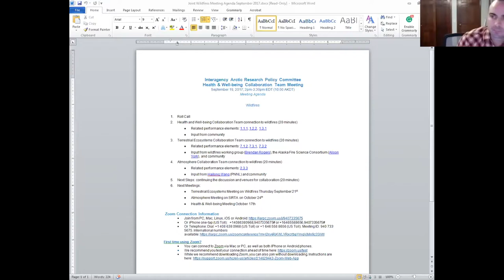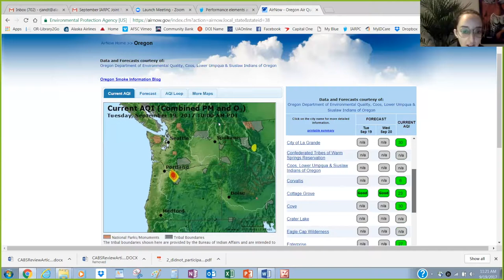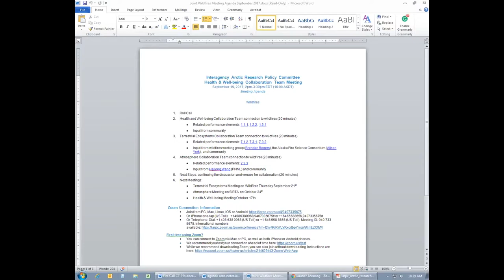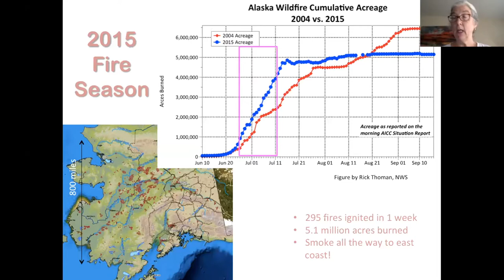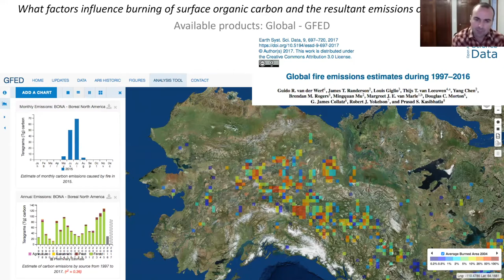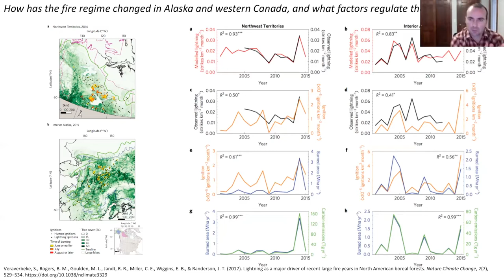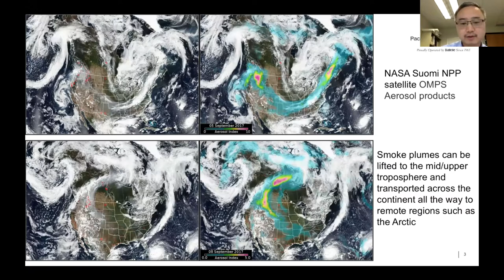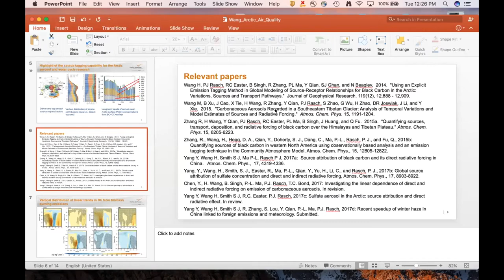Joint meeting on the health impacts of wildfires